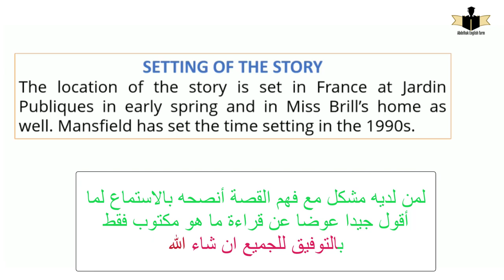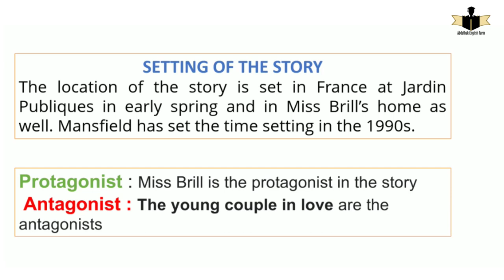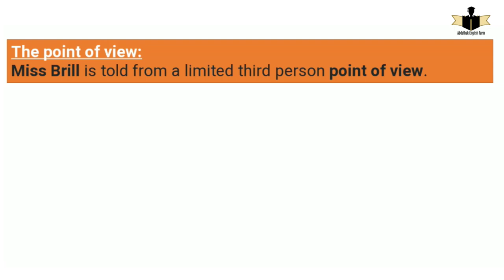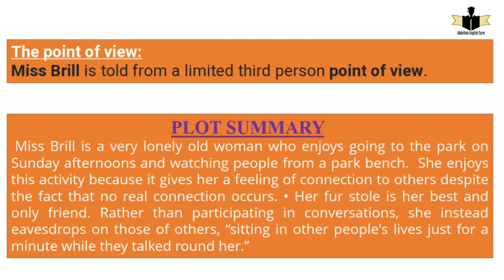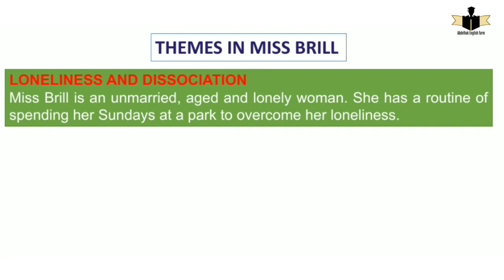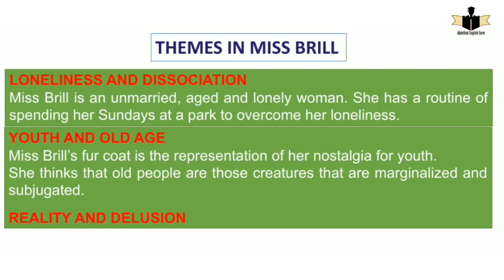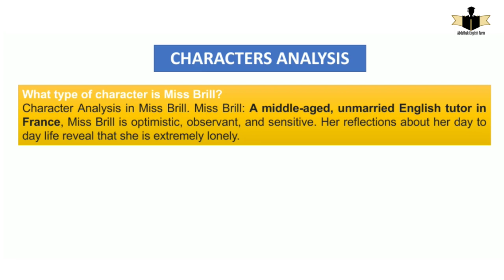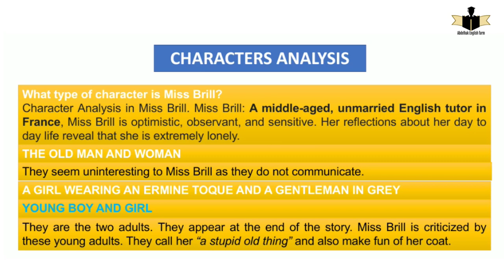MISS BRILL : Simple Analysis of the Story